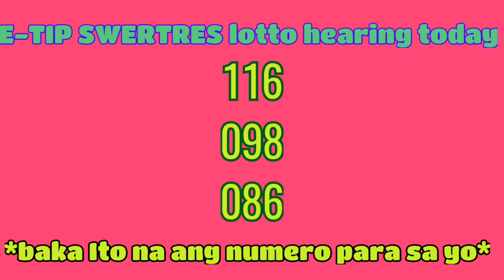E-TIP SWERTRES lotto hearing today October 2,2022